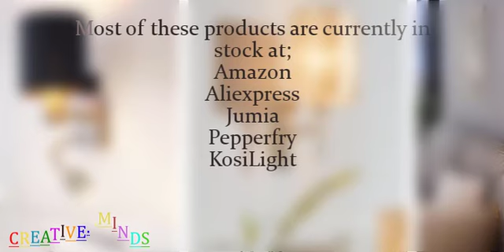Lighting ideas for rooms 2023 trends_Wall lights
in this video, you will see better lighting ideas for rooms 2023 trends and 2023 lighting ideas